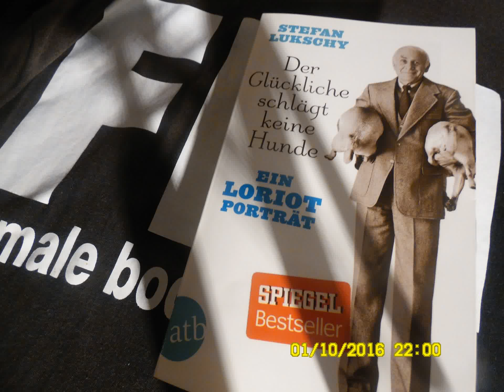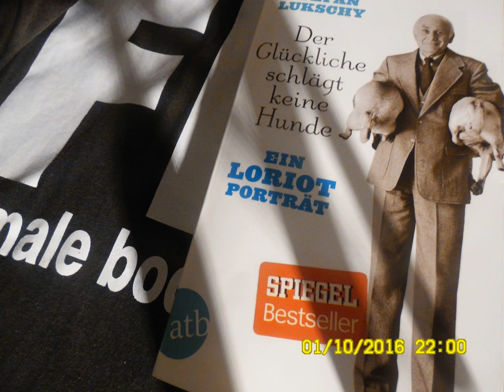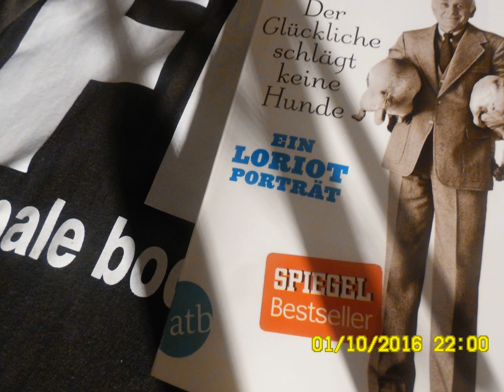The Good Night Story. From and with Grandpa Ernst Spass.